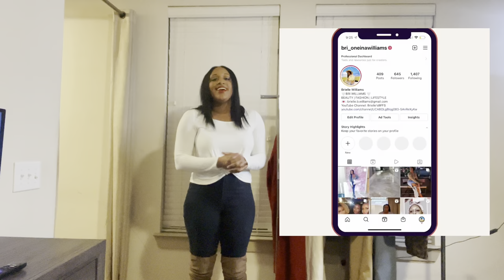MY COAT COLLECTION | FALL/WINTER COATS | VLOGMAS DAY 22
Coats:
Badgley Mischka Coat
Lauren Ralph Lauren Coat
Jessica Simpson Coat
Target Camel Coat
Topshop Blue Coat
Express Blazer Coat